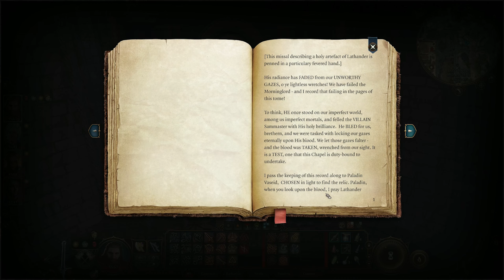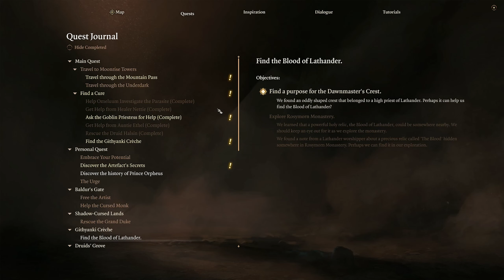Let's Play Baldur's Gate 3 (PC) - Svenska - No Commentary - Part 30 - ArahorPlays